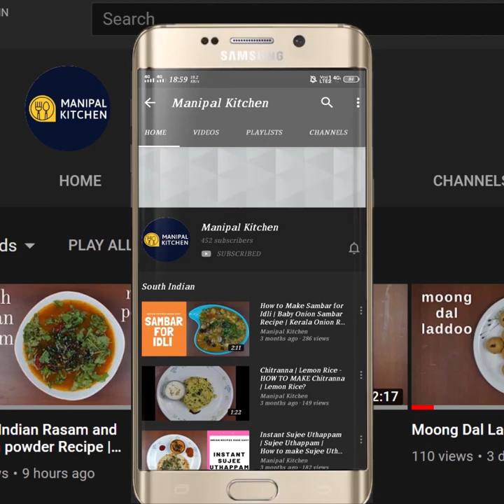ಅನ್ನ,ಚಪಾತಿ, ರೊಟ್ಟಿ,ಪೂರಿಗೆ ಎನ್ ರುಚಿ ಅಂತಿರಾ! ಬಟಾಟೆ ಸೋಂಗ, ಎಲ್ಲರ ಫೇವರಿಟ್ ಕೊಂಕಣಿ ವಿಶೇಷ Manipal Kitchen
Spicy Batate Song, so authentic| Spicy Potato-Onion Curry | A Konkani Signature Dish |A Good Combo For Rice & Chapati, Puri As Well | ರುಚಿಯಾದ ಕೊಂಕಣಿ ವಿಶೇಷ , ಬಟಾಟೆ ಸೋಂಗ ಎಷ್ಟ್ ತಿಂದ್ರೂ ಸಾಲಲ್ಲ|Manipal Kitchen| With English Sub-Titles
A DISH LOVED BY ONE AND ALTHOUGH VERY SIMPLE YET DELICIOUS!!!
Batate in konkani is Potato in english and Alugadde in kannada and Aloo in english.  Aloo is the king of veggies and tastes yum in combination with any veggie.  Today I  would like to share the recipe of a spicy dish Batata song which is the signature dish of the konkani community.  Yum Yum!  Here goes the recipe:
INGREDIENTS TO COOK:
1. Cooked potatoes - 3 cups
2. Pinch of salt
INGREDIENTS TO FRY :1. Cooking oil - 3-4 tsp
2. Fenugreek seeds  (methi) - 10
3. Coriander seeds - 4 tsp
4. Byadgi chili -4-5
5. Tamarind - a generous lump
6. Garlic pods - 2 (optional, yet very tasty)
PROCEDURE: Wash, peel and chop onions and keep it aside.  Wash, peel, and chop  potatoes into cubes and cook  in cooker  adding a pinch of salt.  Place a spatula with 3-4 tsp cooking oil in it on low flame.  On heating add fenugreek(methi) seeds and coriander seeds to it and finally add byadgi chili switching  of the flame,  and fry till done.  Grind all the fried ingredients in the blender adding tamarind and water to a fine consistency.  Place a wide pan with 4-5 tsp cooking oil in it on medium flame.  On heating, add chopped onion 3 cups to it and also salt and fry till onions turn translucent. Add the grind masala and fry for a minute adding a little water.  Add cooked potato cubes and press with the crusher to get combined well.  Check for salt and switch of the flame when done.  Ready to serve batata song is a good combo with rice, dal and also with puri, chapati and puri too.  Yum Yum!!
Serves: 3-4
Other related links on this channel:
1. (Onion-potato stir fry, yummy dish)